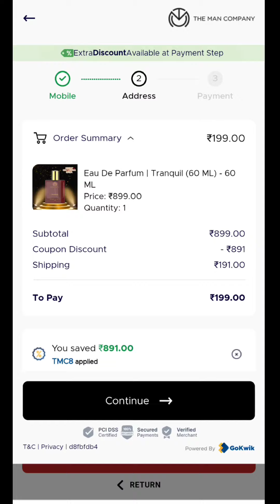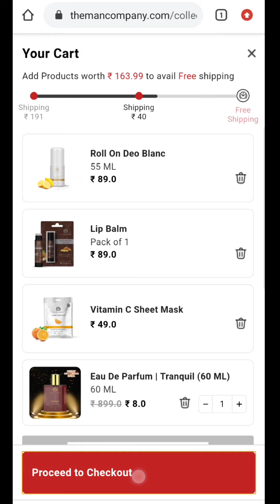Big OFFER💥just in 8₹ 😍 the man company products Worth 899₹ BIRTHDAY OFFER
Big OFFER💥just in 8₹ 😍 the man company products Worth 899₹